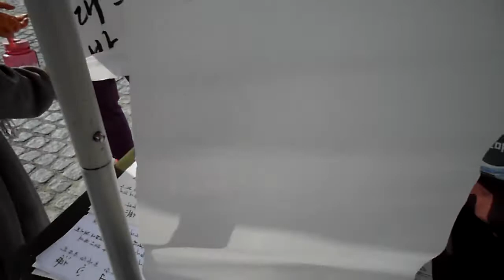길거리에서 합격을 기원하는 붓글씨 쓰는 갓 쓴 할아버지 Jeonju Hanok Village.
Jeonju Hanok Village. Jeonju city. KOREA
전주한옥마을. Jeonju Hanok Village. 全州市韓屋村. 전주비빔밥축제 Jeonju bibimbap festival : Jeonju city（全州市.전주시）. North Jeolla Province(전라북도).

Come to Jeonju city , a hometown of Bibimbap , and experience special axperience satisfying your five senses!